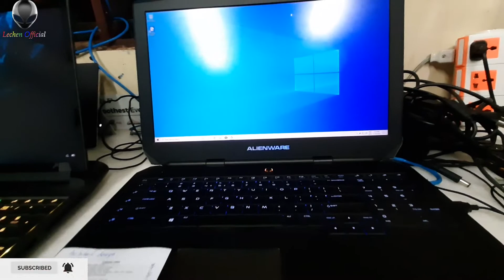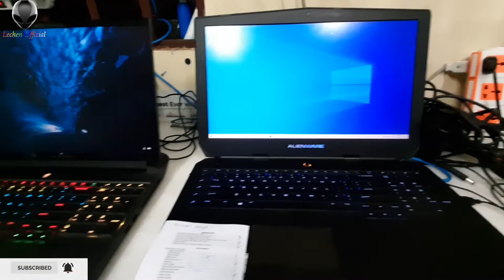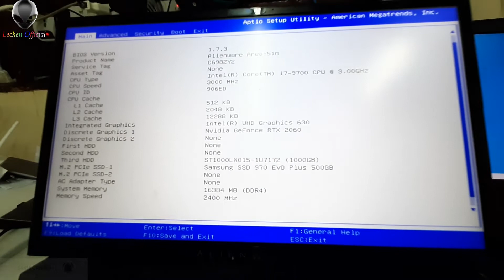Add SSD SAMSUNG NVMe 970 EVO PLUS 500GB to Alienware Area 51M And Test Game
I will show hardware computer and computer brand just arrive.